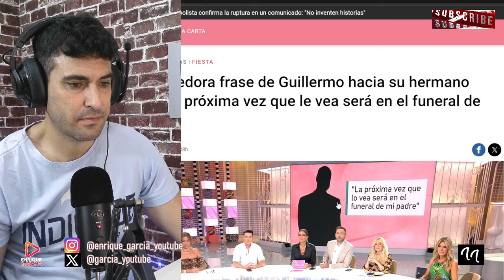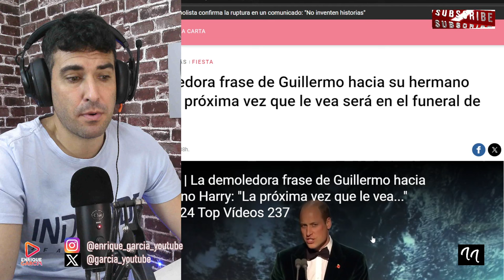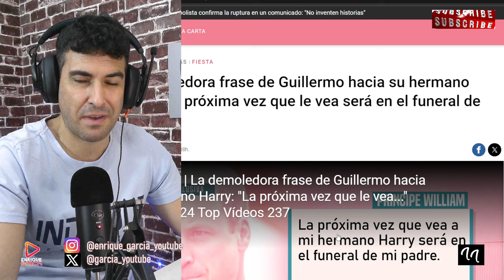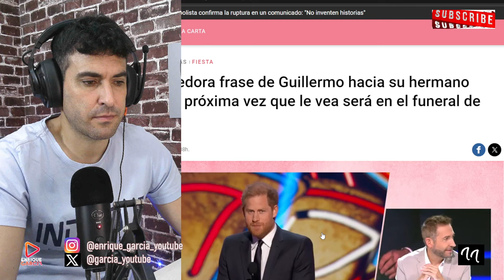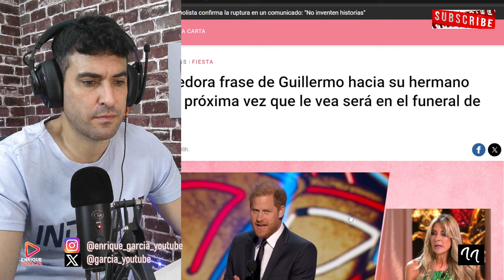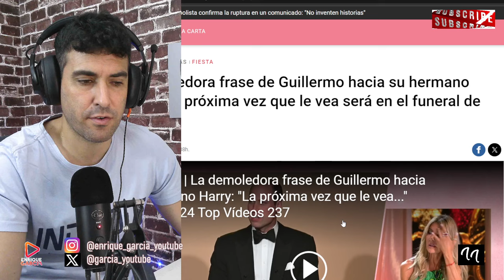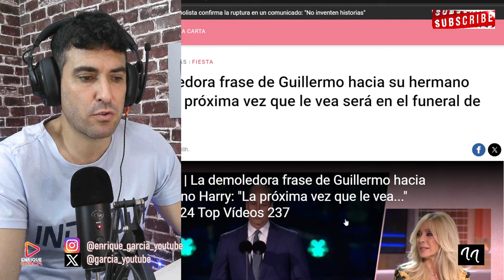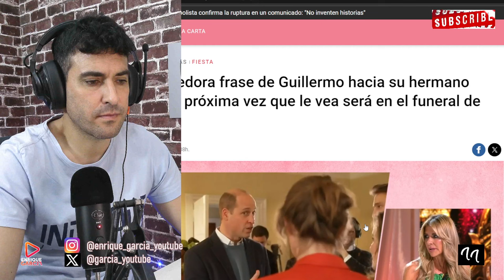EL PRÍNCIPE WILLIAM NO QUIERE VER A HARRY NI EN EL FUNERAL DE SU PADRE, VÍA CONCHA CALLEJA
X @garcia_youtube